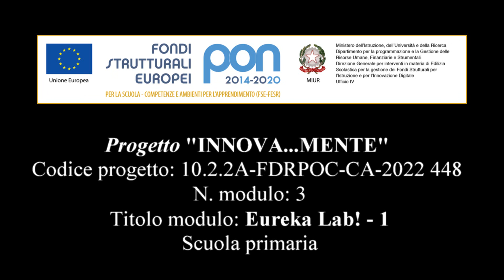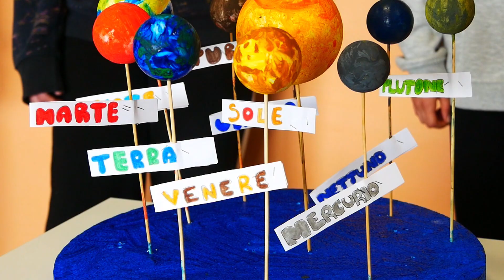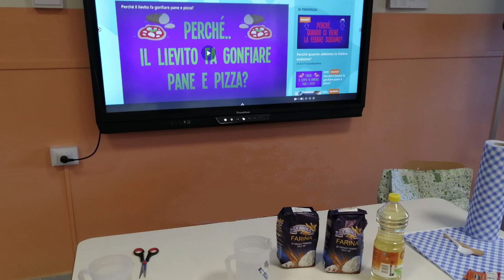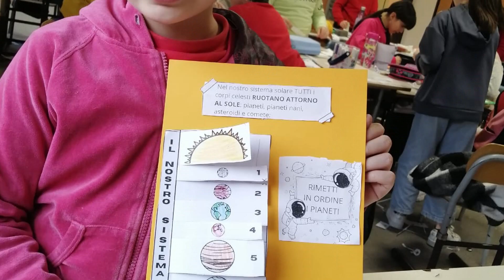EUREKA LAB 1